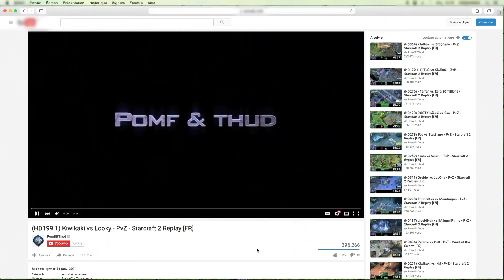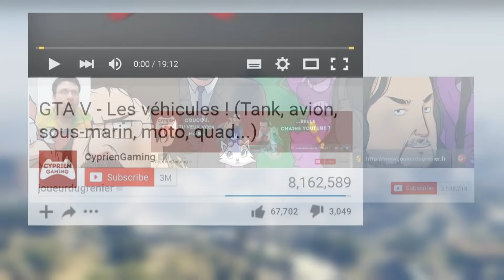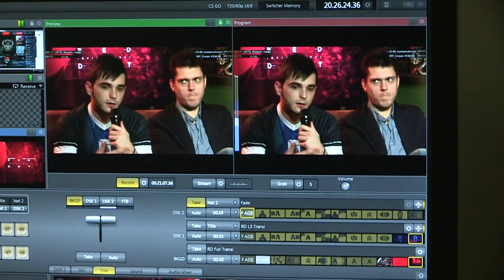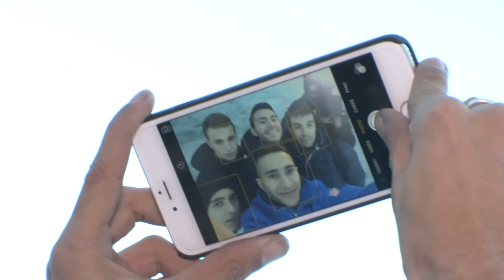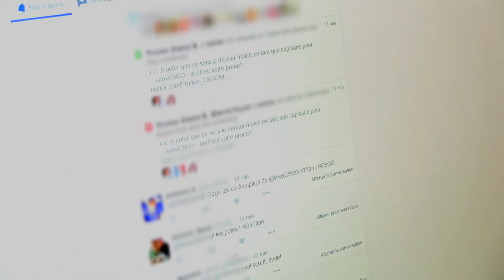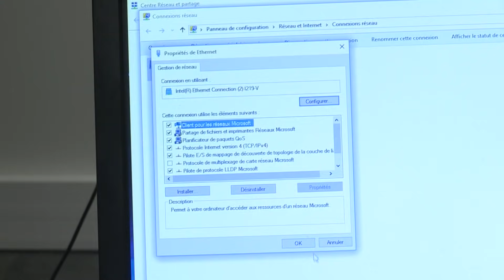Jeux vidéo : la vie rêvée des stars du gaming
Ils sont commentateurs de jeux vidéos, testeurs, joueurs professionnels... et connaissent un succès fou qui leur rapporte gros !

Réalisation : LAURIANE DAVID